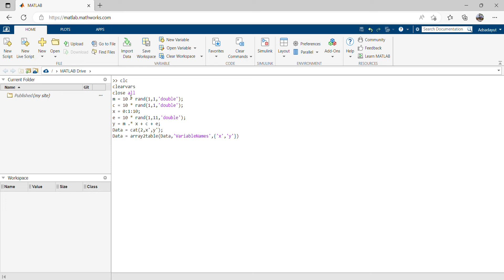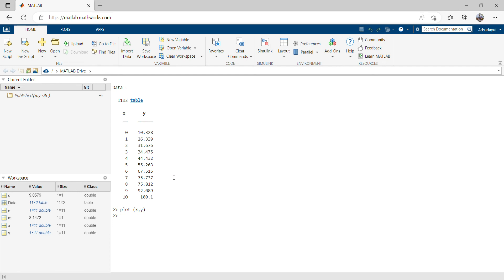Rejected ADSADAYUT AIMSOMBAT